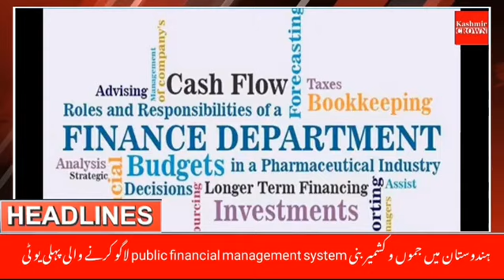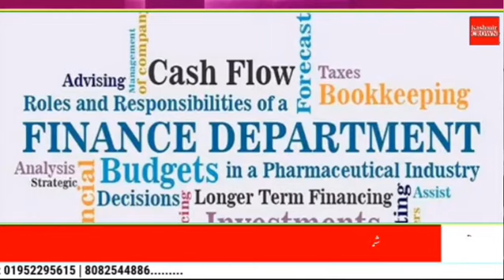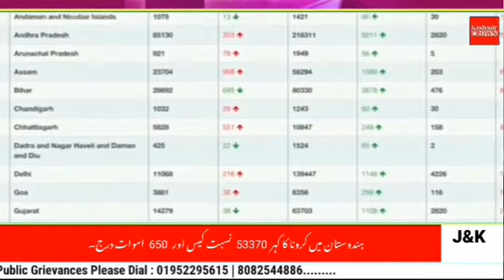Urdu News 24 Oct 2020